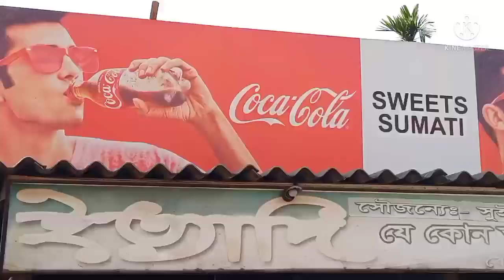Video করতে গিয়ে Accident|বালুরঘাট এর বিখ্যাত ,পুরনো মিষ্টি এর দোকান|Famous sweet shops of Balurghat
Hello everyone
In this video
I showed famous sweet shops in Balurghat
and trying different types of sweets
if any quarry
Let me in the comments